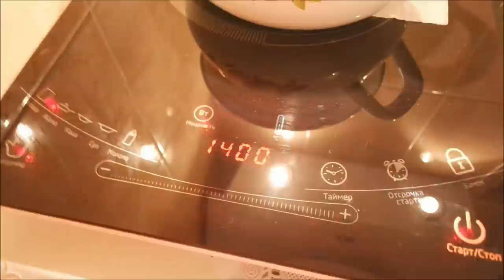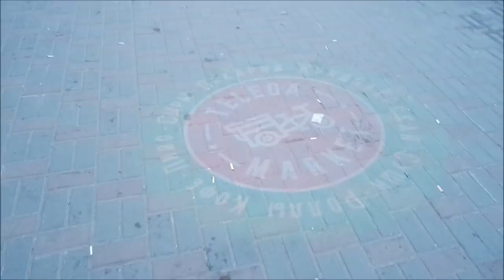В гостях хорошо, а дома лучше!/ Готовка/ Болталка/ Влог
Приехала к себе домой, готовлю отбивные, вышла прогуляться, телега маркет, болталка, влог.